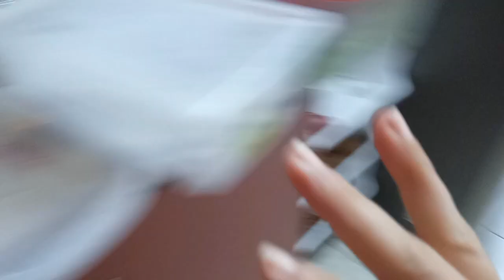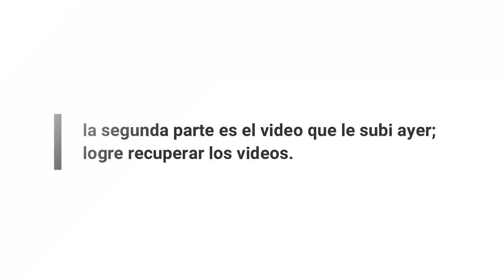LAVANDO MI FRUTAS Y VERDURAS/ organizando la nevera/ una cena muy rápida de hacer/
hola bienvenidas mi nombre es VANESSA CHARRIS, soy una mujer enamorada y apasionada de la vida y creo que con amor y trabajo se  podemos construir nuestros sueños.
les estaré compartiendo mi día a día y espero que les sea de mucha inspiración.